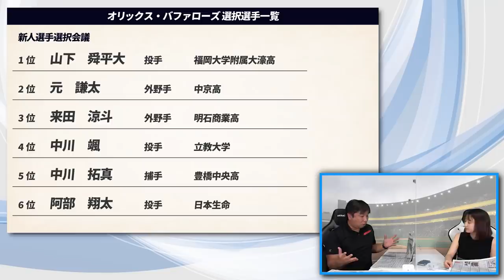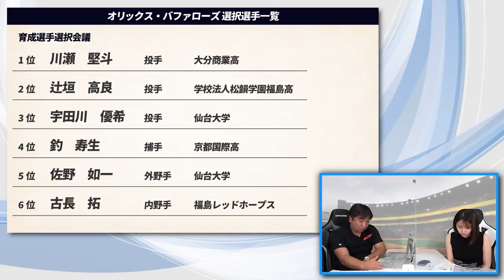【ドラフト戦略で見れた意外なメッセージとは!?】2020ドラフト後の各チームドラフト通信簿！オリックス・バファローズ編！